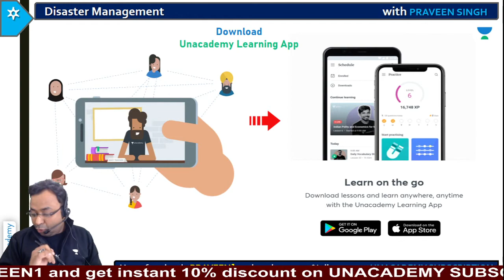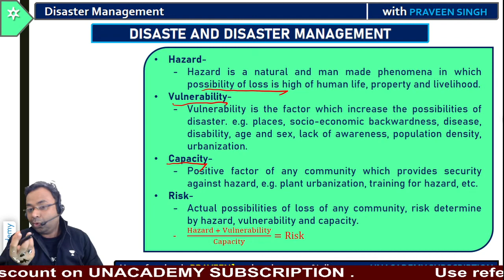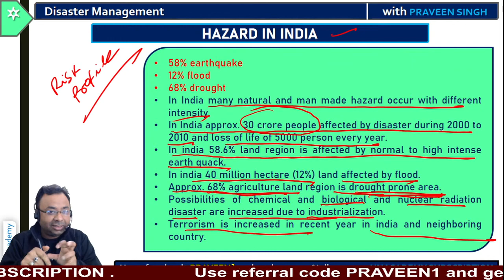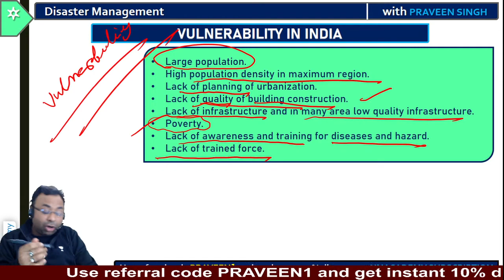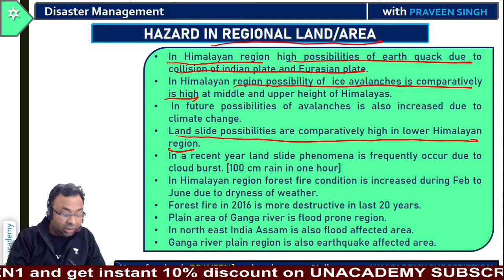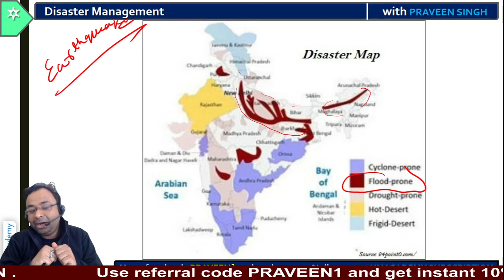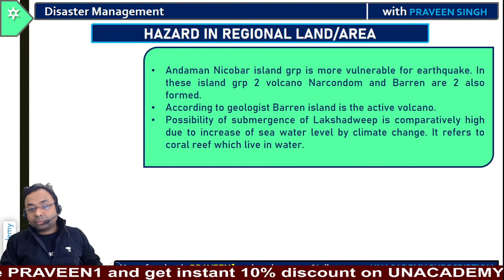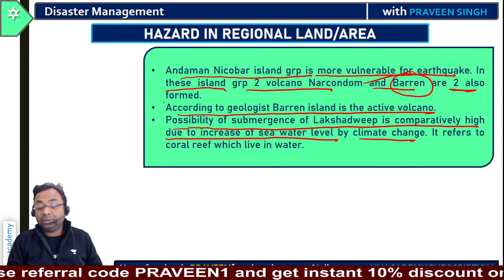L2: Disaster Management | Comprehensive course for UPSC CSE/IAS 2021/22 | Praveen Singh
In this video lecture, Praveen Singh is conducting a session on Comprehensive course: Disaster Management. Students are requested to watch the entire session for better understanding.

Praveen Kumar and more top educators are teaching live on Unacademy.

In case of any query or support regarding our plus platform. Please fill this form

Unacademy Plus Subscription Benefits:
1. Learn from your favourite teacher
2. Dedicated DOUBT sessions
3. One Subscription, Unlimited Access
4. Real-time interaction with Teachers
5. You can ask doubts in a live class
6. Limited students
7. Download the videos & watch offline

UPSC
UPSC IAS Syllabus
UPSC Syllabus
UPSC Online
UPSC Exam